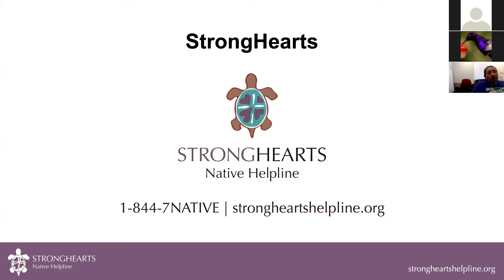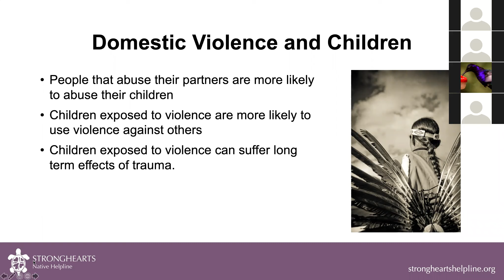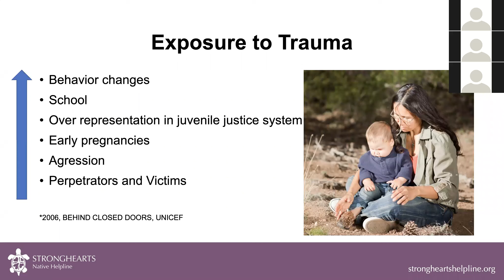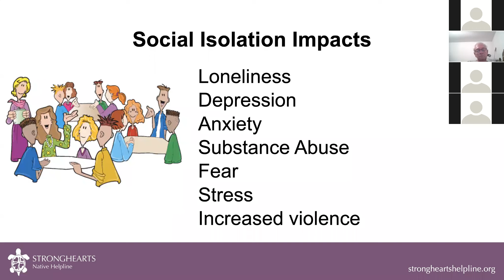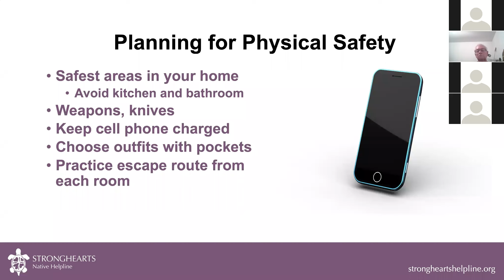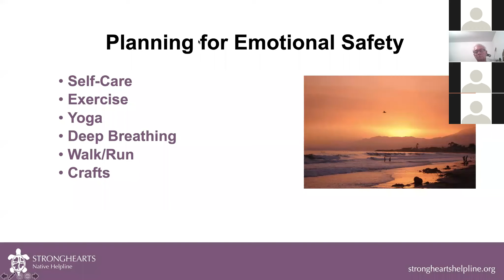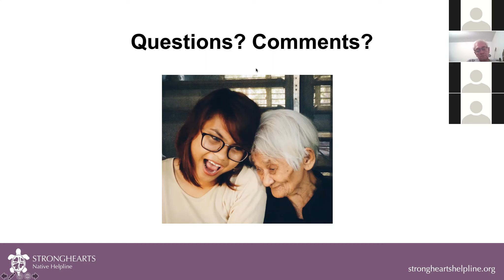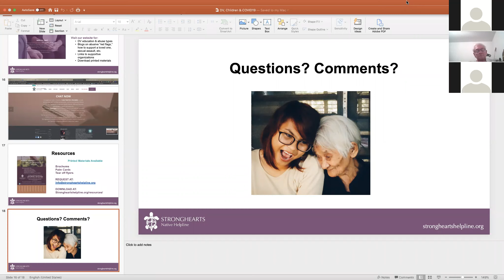NIHB Webinar: Intimate Partner Violence and Child Abuse During a Pandemic: What's Happening? 6/30/20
The fourth National Indian Health Board (NIHB) Mental and Behavioral Health webinar explored intimate partner violence (IPV) and child abuse (CA) during the COVID-19 pandemic in American Indian and Alaska Natives (AI/AN) communities. The discussion included general background on IPV and CA in Indian Country; what is unique about COVID-19 that may contribute to IPV and CA risk; resources and suggestions that may help during these extraordinary and stressful times; as well as time for questions and answers with all attendees. This webinar was designed for community members, Tribal health and behavioral health professionals, Tribal leaders, and partners alike.